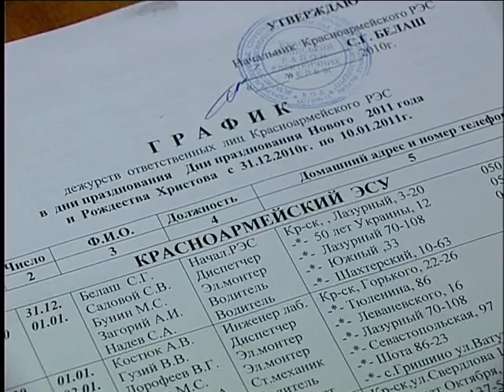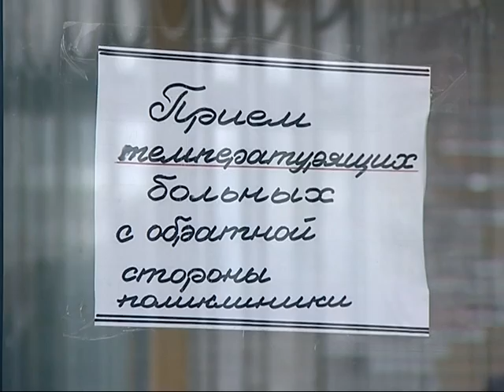28.12.10 Кто работает в Красноармейске на Новый год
Несколько дней отделяют нас от Нового года. С каждым днем предновогодняя суета все больше напоминает о приближении одного из самых любимых праздников, а с ним и долгожданных длительных выходных. Но это не значит, что вместе со всеми будут отдыхать и работники коммунальных предприятий, сотрудники правоохранительных органов и все те, кто своим трудом обеспечивает нормальную жизнедеятельность города. Для них праздники -- напряженный период.